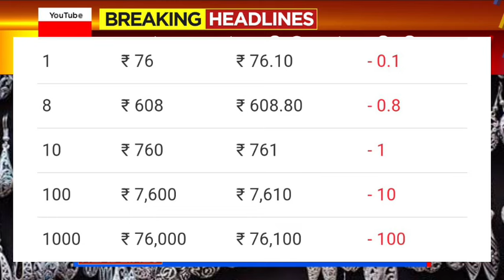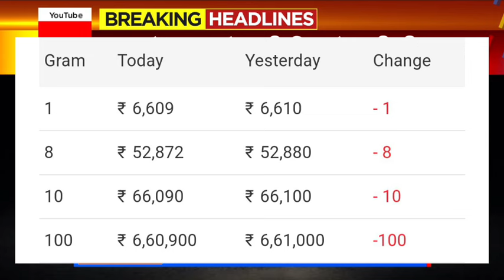Gold rate today : Yellow metal dips marginally | 24 & 22 Carat Gold Rates- gold Rate Today In India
Gold_Price_Today_karnataka_Gold_Price_Today_24_Karat_&_22_Carat_Gold_Rates_Gold_Rate_Today_In_Indian

Gold_Price_Today_Gold_Price_Today_24_Karat_&_22_Carat_Gold_Rates_Today_In_karnataka_India